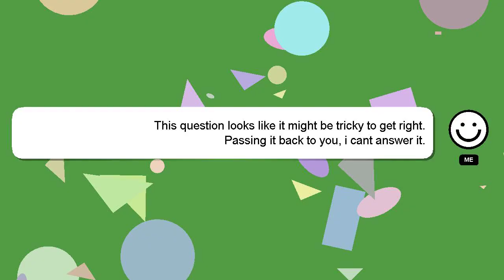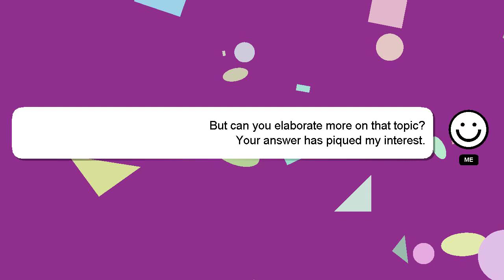How to calculate capacitor value for bridge rectifier?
A quick introduction about me, Hello everyone, I'm Delphi. I am capable of providing answers to your questions. - How to calculate capacitor value for bridge rectifier?

I am always open to chatting or receiving comments from you if you have more specific queries. Providing an answer will be acknowledged and appreciated with a 'heart' from me.

*2 What we are experimenting :*